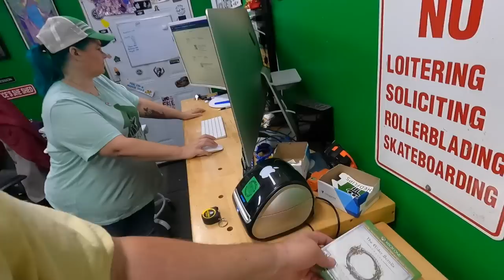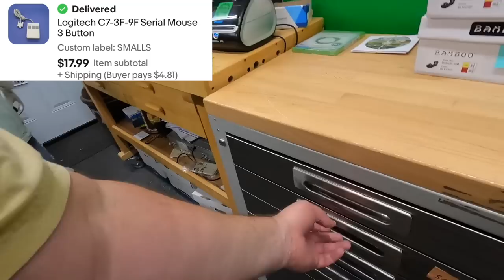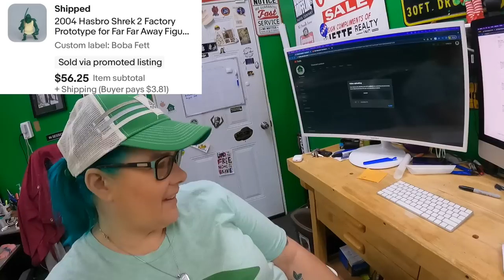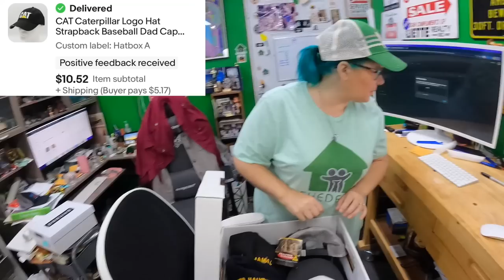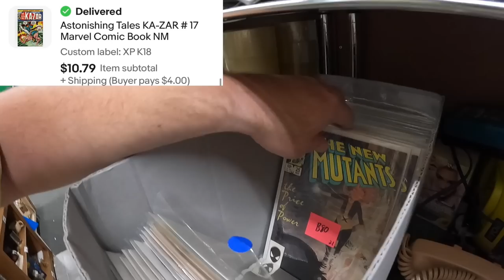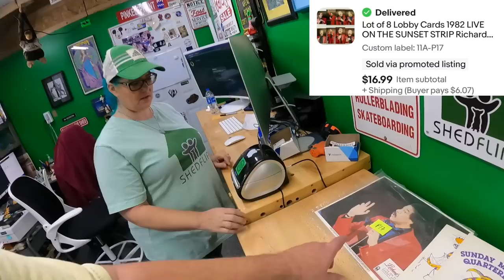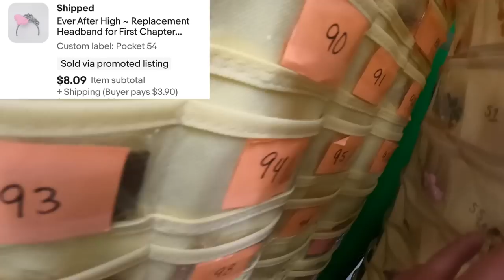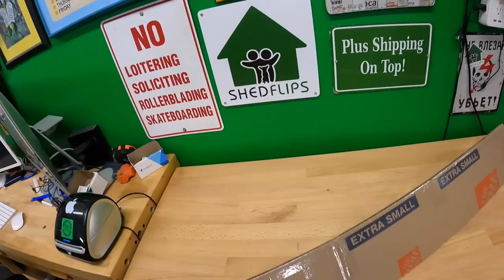We sold 51 things on EBAY!